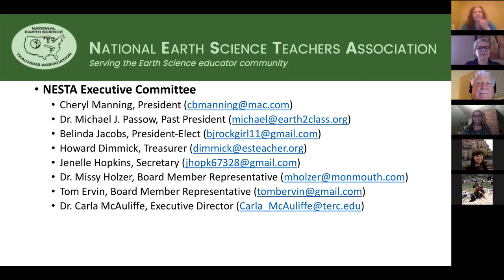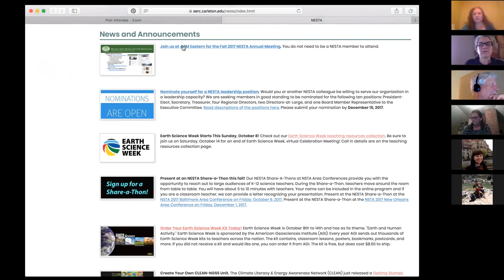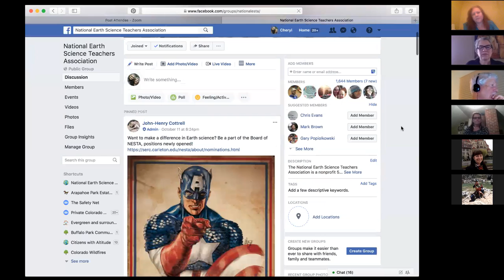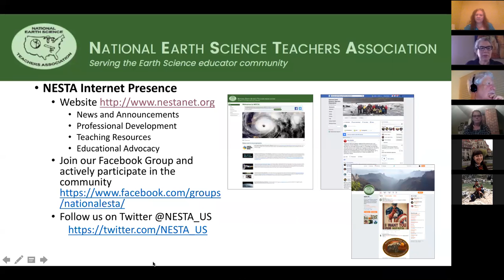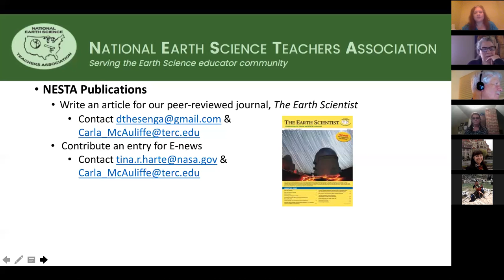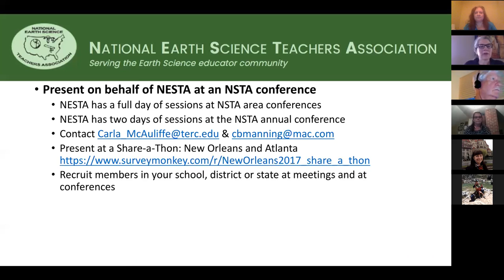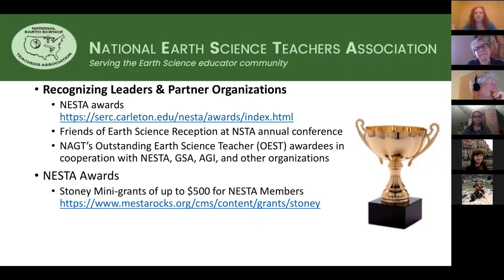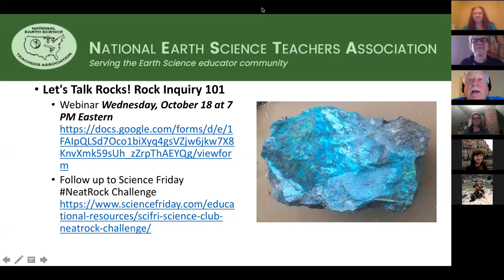Nesta Annual Member Meeting 2017, 10/14/2017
It shares the benefits of joining the National Earth Science Teachers Association (NESTA) and ways you can become involved. The webinar was facilitated by the NESTA Executive Committee and NESTA Board members. If you missed the meeting, you can view the recording now. Consider joining NESTA and supporting our efforts!